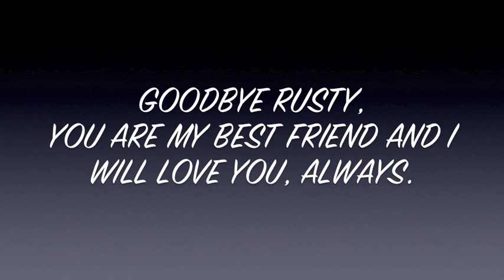Rusty Goodbye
Rusty Goodbye Joshua Gurian